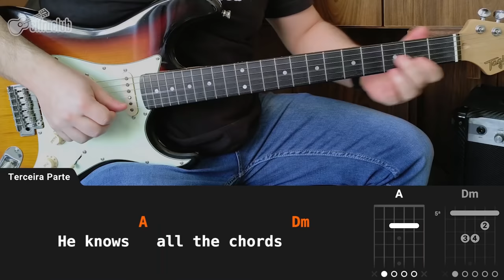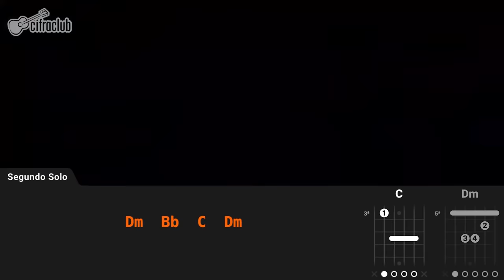SULTANS OF SWING - Dire Straits | Como tocar na guitarra